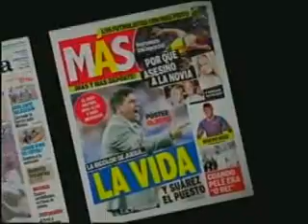Diario La Tribuna (Honduras)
Análisis del inicio del Mundial Brasil 2014